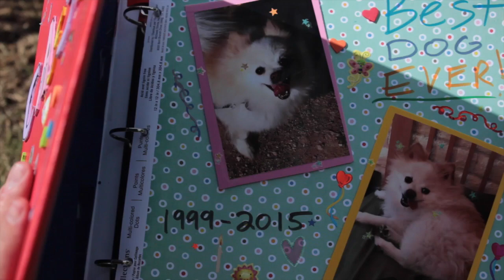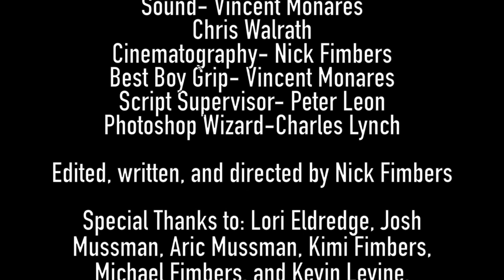Waffles and Basketball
You know how when you really want some breakfast but your brothers need an emotional, high-stakes basketball game to settle their differences? There will be basketball. And there will be waffles.

Written, directed, and edited by Nick Fimbers
Starring: Peter Leon, Samual Doane, and Tiffany Eldredge